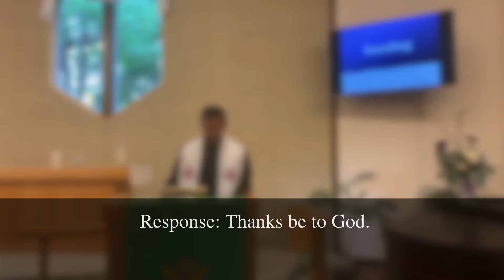St. Philip Sunday Worship 6/28/20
This morning we learn about the radical and deep welcome of Jesus. By his example we are called to be a welcoming people.

Pastor Branden remains available for pastoral care.